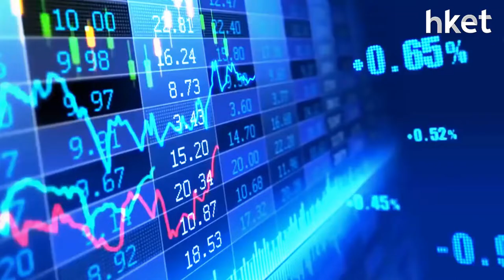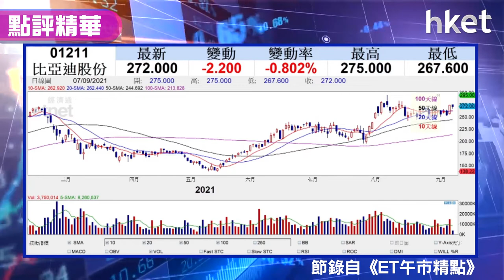【潛力股精選】張智威：比亞迪（01211）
新能源汽車長遠獲看好，信誠證券聯席董事張智威建議投資者可留意比亞迪（01211），想知原因及買賣策略，立即點擊收看／收聽。

Time code
00：10 - 港股市況速報
00：47 - 港股市況分析　恒指站穩保力加通道中軸
02：34 - 科指跑贏大市　ATMX新經濟股如何選擇？
05：57 - 「來港易」下周推出　本地零售股莎莎 （00178） 等升幅顯著
08：25 - 股票推介：比亞迪股份 （01211）
10：30 - 港股早市速報